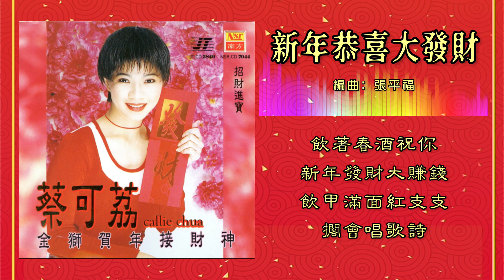【新年歌】蔡可荔 Callie Chua - 新年恭喜大发财（歌词版）【金狮贺年接财神 • 招财进宝】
1994年 金獅賀年接財神 • 招財進寶 專輯
出版公司：南方唱片，JT Production

“新年恭喜大發財”

春天擱來 迎新春歡歡喜喜大聲講恭喜
飲著春酒祝你新年發財大賺錢
飲甲滿面紅支支擱會唱歌詩
大家看甲笑咪咪呀笑嘻嘻 真趣味
真趣味 過新年 快樂過新年

鬧鬧猜猜 鬧熱的鑼聲響亮歡喜笑嗨嗨
萬事希望今後日日如意好頭彩
壞運永遠離開 好運一直來
大家永遠心開懷呀新開懷 真歡喜
真歡喜 過新年 快樂過新年